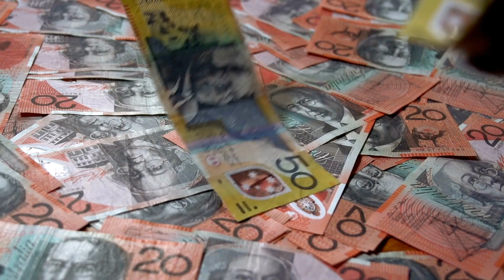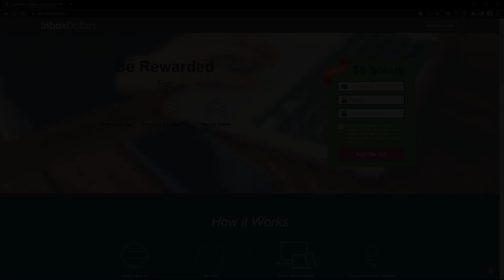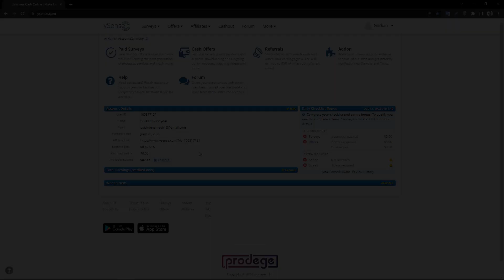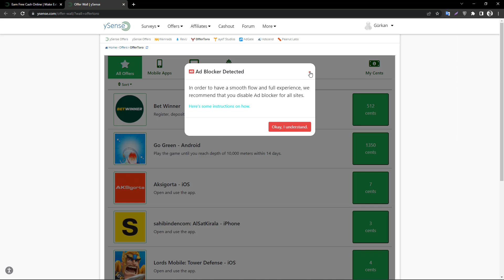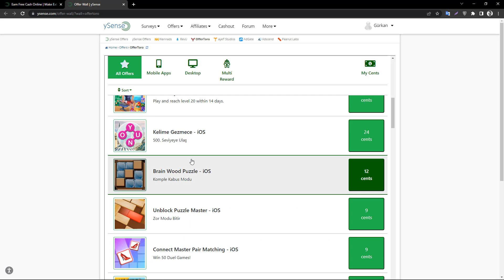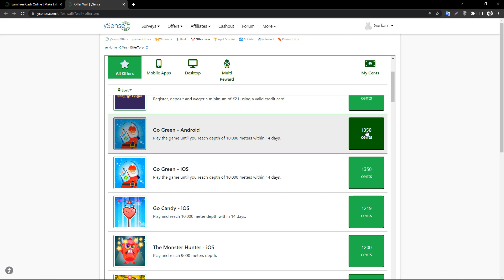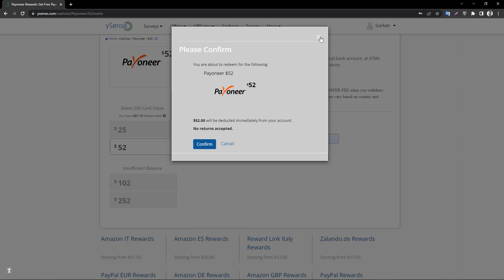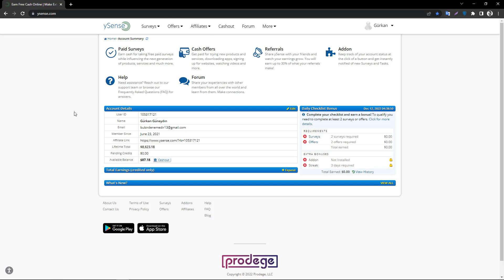REKLAM İZLEYEREK HER DAKİKA $3 (56 TL) KAZAN! 💰 - İnternetten Para Kazanma 2022 ( Dolar Kazanma )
✔️ REKLAM İZLEYEREK HER DAKİKA $3  KAZAN! 💰